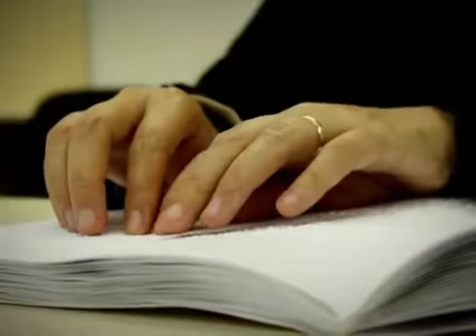superaçao mulher guerreira...olha só isso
pessoal e importante compartilhar com amigos vizinhos ... Grupos no whats e importante .. Abraço tmj irmãos sempre